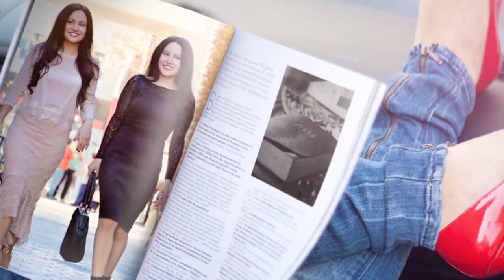The Elena & Natalia Show | Interview with Robia Scott - Part 1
Join us on part-one of our interview with Robia Scott, former dancer for Prince and Hollywood actress who now serves in full-time ministry as a gifted speaker, teacher, author, and coach! On this episode, Robia shares her testimony and message of emotional healing found in her book, “Counterfeit Comforts: Freedom from the Imposters that Keep You from True Peace, Purpose, and Passion”.